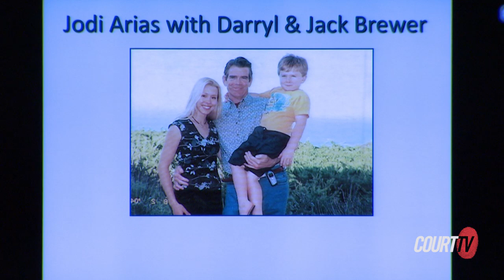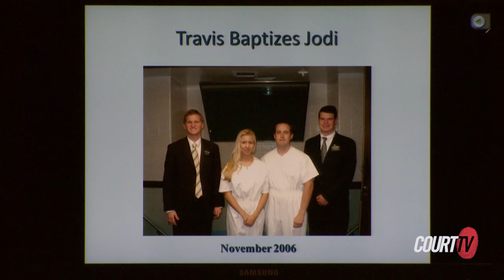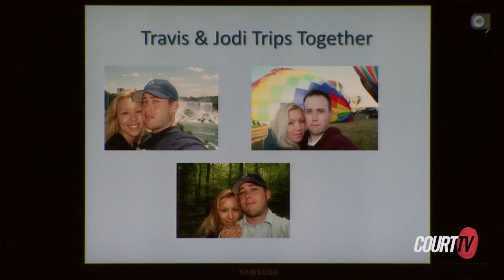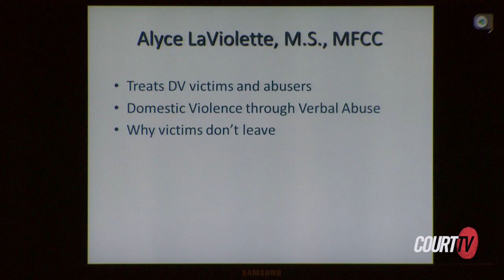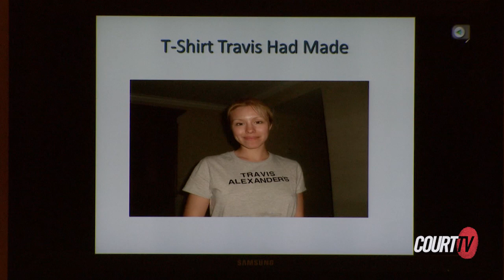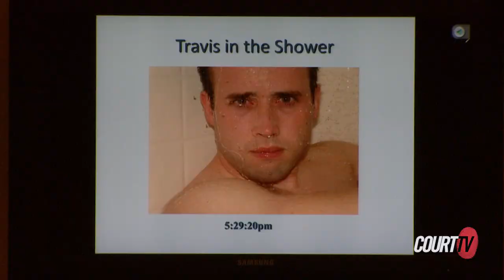AZ v. Jodi Arias (2013): Defense Opening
AZ v. Jodi Arias (2013) | Defense Opening Statements | The defense gives their opening statement, presenting the question, why did Arias allegedly kill Alexander?

In a highly publicized trial, JodiArias faced the death penalty for the murder of her lover, 30-year-old Travis Alexander. The body of Alexander, a devout Mormon, was discovered by friends - stabbed repeatedly, throat slit & shot in the head. His girlfriend (Arias) testified that she killed Alexander in self-defense.